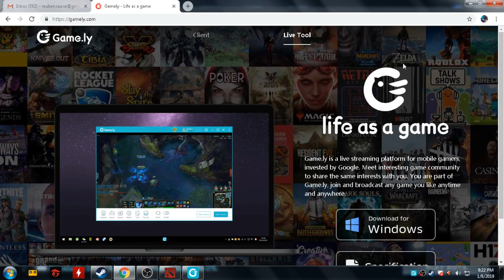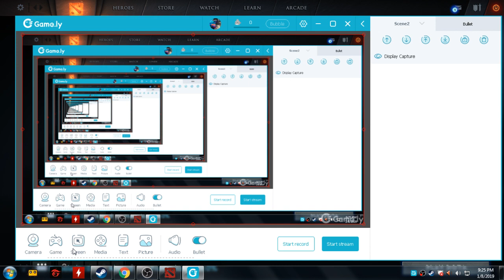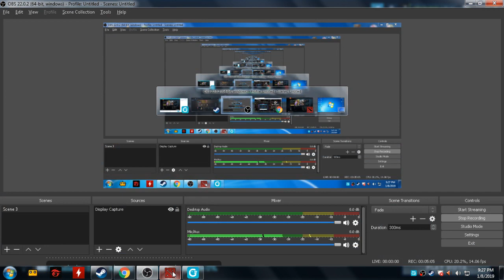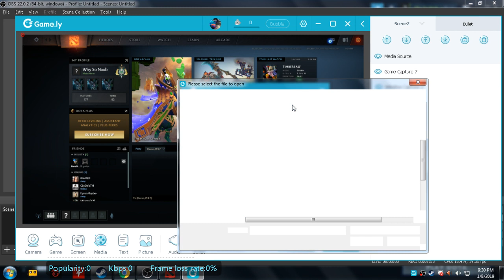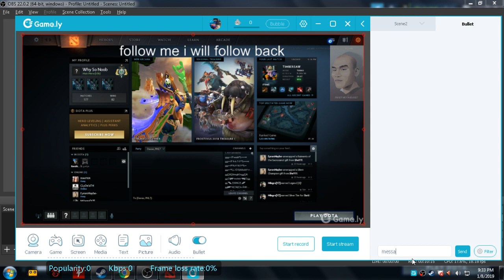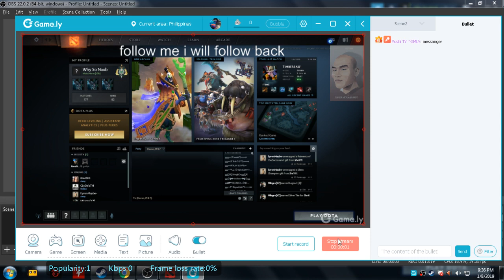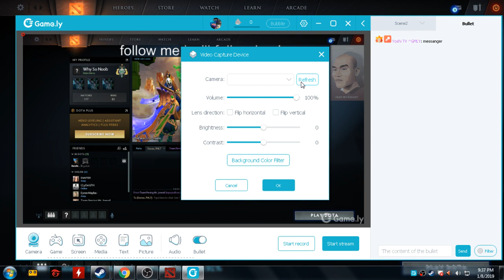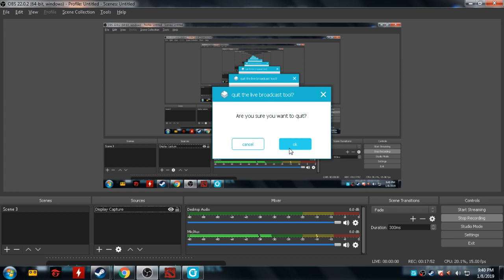How to steam GAME.LY on your PC (English version PH)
Corrections
game capture is where the display is the game itself.
display capture will display whatever is on the display/screen no privacy.
window capture is where the display is only focus on the window you set to display towards the audience.